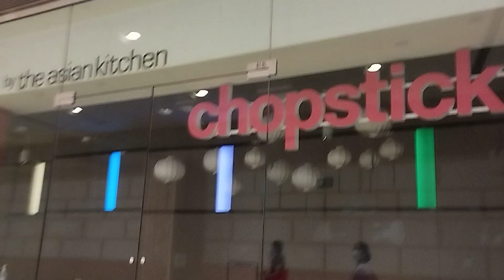new Walking Anywhere